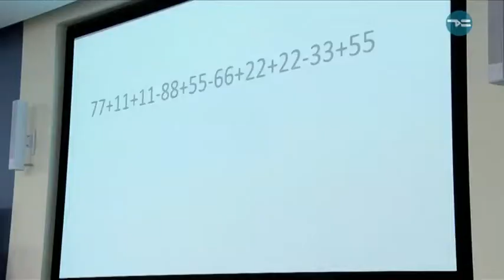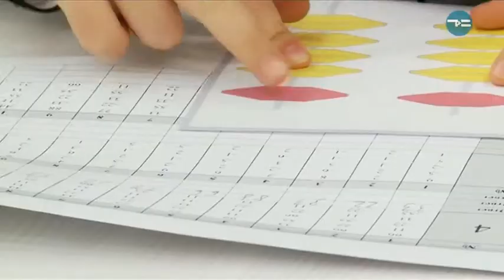Фокус-покус-абакус!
Интеллектуальные спортсмены от 3 до 16 лет сразились на второй городской олимпиаде по ментальной арифметике и креативной математике! Это было непостижимо для взрослых, но легко для малышей: ведь они занимаются по особенным методикам. Чудеса науки да и только.